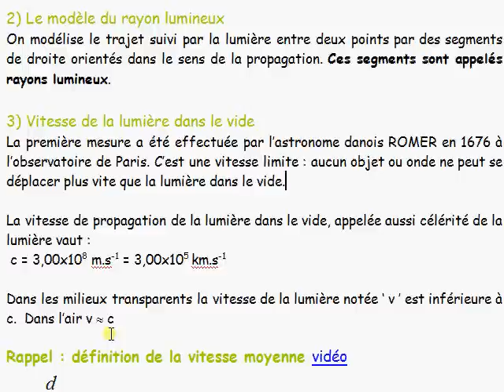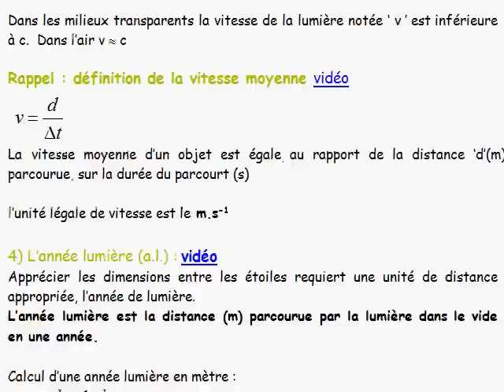seconde 2010/ 1: description de l'univers/ III-2 célérité de la lumière